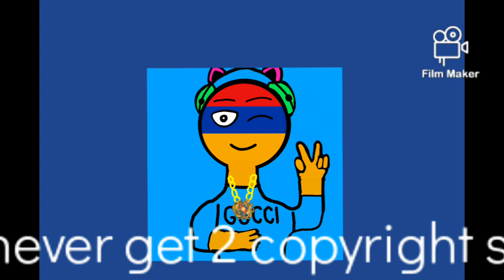Youtube copyrighted my 2 videos 😦😦😦😦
Guys, I have a terrible news for you all, The terrible news was Youtube copyrighted my 2 videos, This is why i became ashamed because Youtube gave me 2 copyright strikes, I hope i will upload normal videos without getting copyright strikes, Anyways, do you all love my video, Subscribe to my channel for more videos, and i hope i will be avoid having my videos copyrighted, Bye everyone 😭😭😭😭